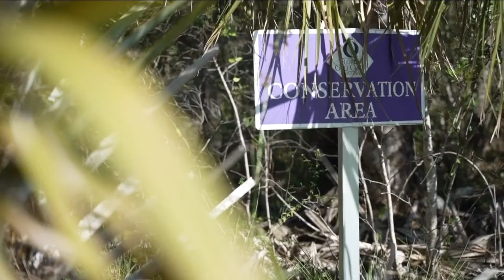Scientists say earth is experiencing sixth mass extinction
After more than a decade of monitoring eagles, Roger Newell has become an expert.  "This is the fifth nest I've been to today," he said, "[A] lot of times I just sit in my truck to watch them," he said.